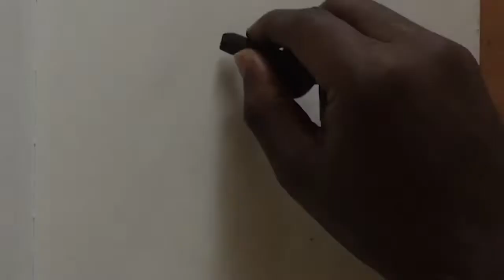How liberal sex makes conservative marriage invisible | Who decides our Sexual Market Value? clip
Do something enough it becomes an ingrained habit. Look at something enough and you can become blind to other things in your cone of vision.

Who decides what our value as X is? We begin this conversation by defining what we mean by SMV & economics in relation to the original post & comparison about how sexual history may be valued. We then delve into the comments the get into relationship dynamics, shaming language, personalization of the abstract & more in the attempt to understand the problems that occur from the different ways people define the same X.